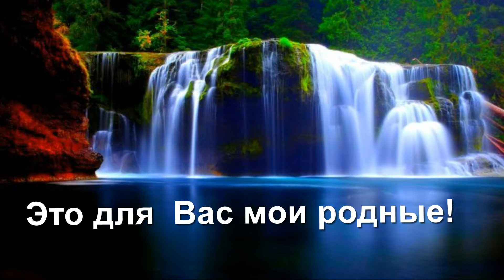Для Вас мои родные,приятного просмотра!!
Проект выполнен в программе Proshow Producer. В основе работы стили и переходы разных мастеров.
Все составляющие проектов взяты из открытых источников сети Интернет. Я благодарна их авторам за возможность
использования.

Приятно слышать слова благодарности за такой подарок. А когда это видео смотрится не один раз - приятно в двойне...